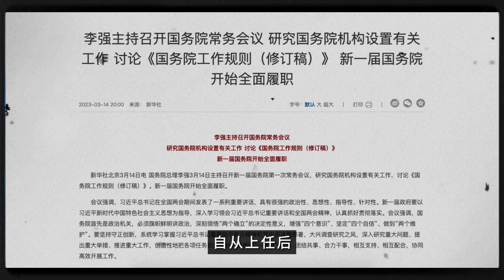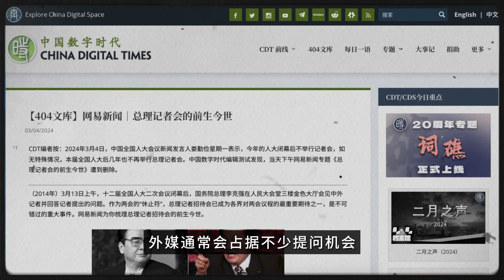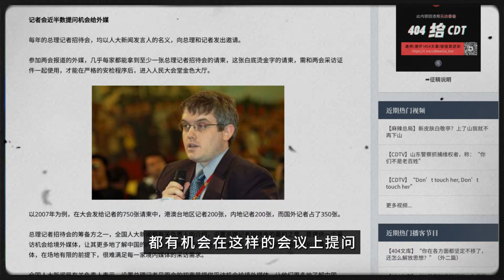“总理记者会”成为历史，当“改变常态”成为习近平的“新常态”